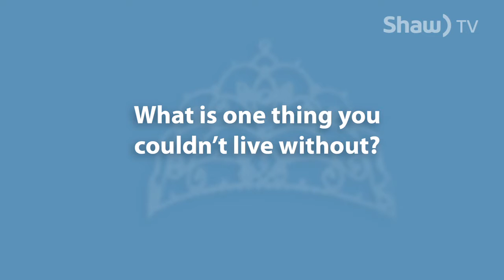Candidate Profile - Emily Earl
Beyond The Crown profile on Kamloops Ambassador candidate Emily Earl.